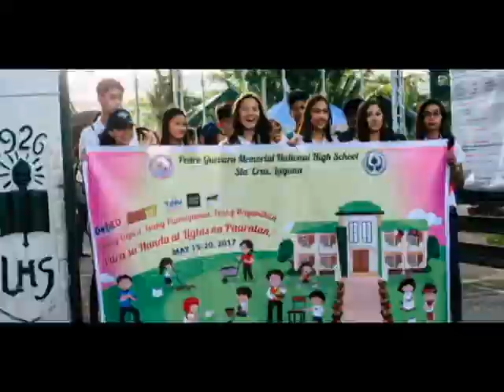BRIGADA ESKWELA 2017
PGMNHS Brigada Eskwela 2017: Isang DepEd, Isang Pamayanan, Isang Bayanihan para sa Handa at Ligtas na Paaralan.
View photo album on facebook: Gene Dionglay (page)